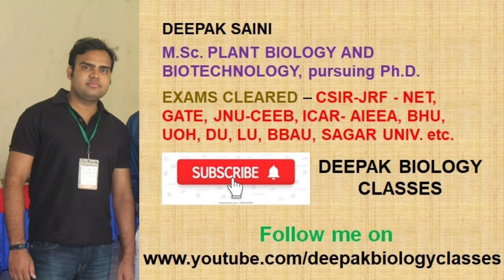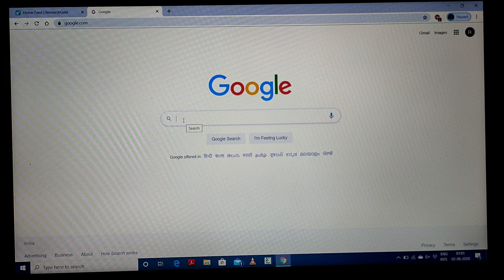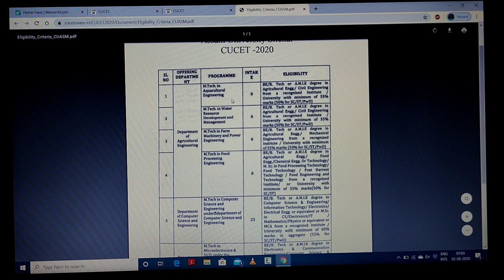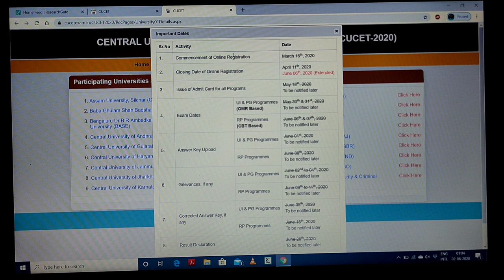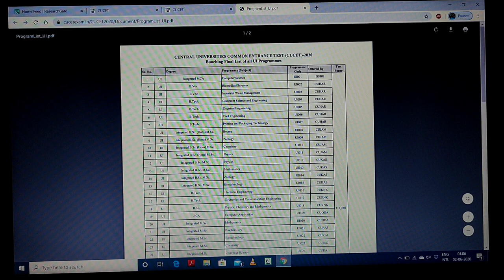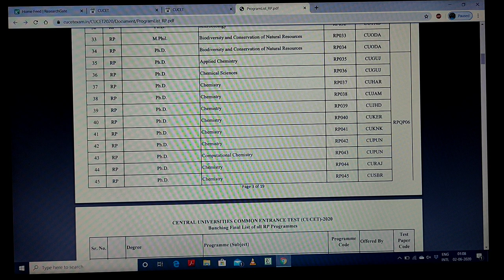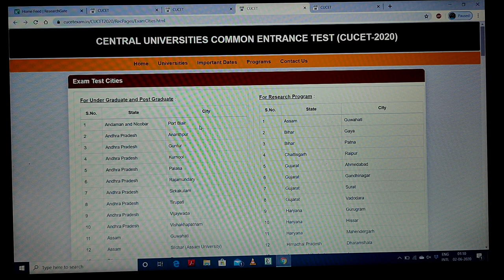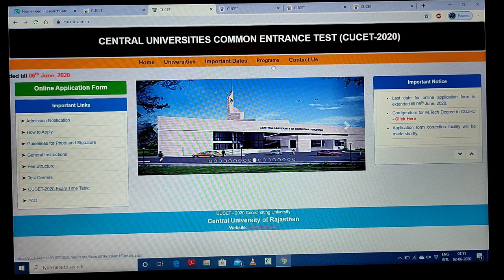LATEST Ph.D. NOTIFICATION # CUCET Ph.D. NOTIFICATION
CUCET Ph.D. notification is out and the application date is extended.